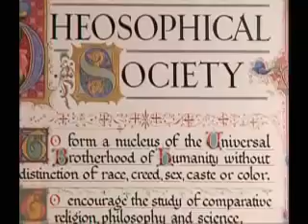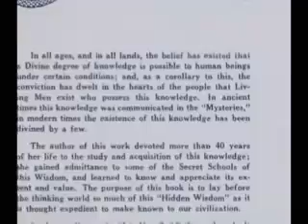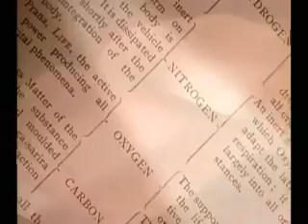The Annie Besant Story Part 2 of 3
A big player in the Theosophical Movement and President of the Adyar based Theosophical Society from 1907 to 1933, Annie Besant was a British social reformer, campaigner for women's rights and a supporter of Indian nationalism. She made several visits to Theosophical groups in Cardiff and Wales